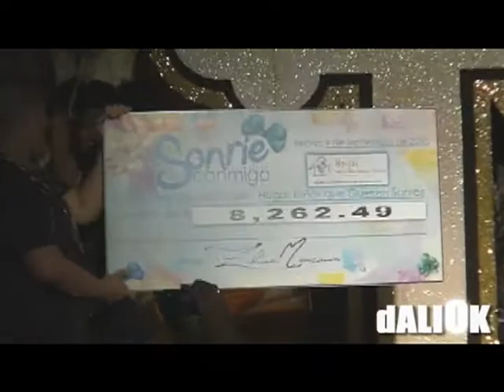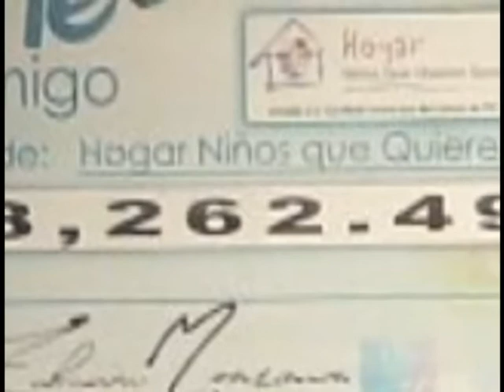═░UNA MEtA . . . HACER SONREIR!░ ═ -:::-::: SONRIE CONMIGO! :::-:::-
ZAHARA MONtIERE HACE ENtREGA DEL DONAtIVO PARA EL HOGAR "NIÑOS QUE QUIEREN SONREIR",DE LA CAMPAÑA "SONRIE CONMIGO" A LA VICEPRESIDENtA DE EStA ENtIDAD...POR LA SUMA DE $8,262.49.